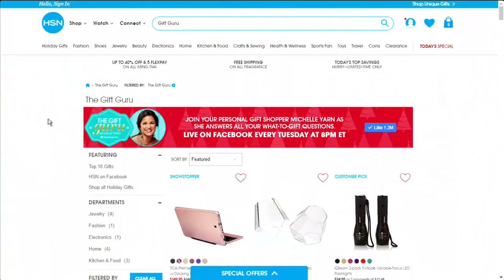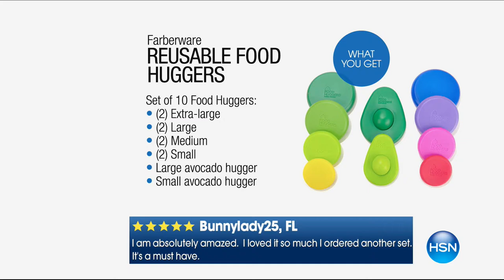HSN | Great Gifts 12.20.2017 - 03 AM